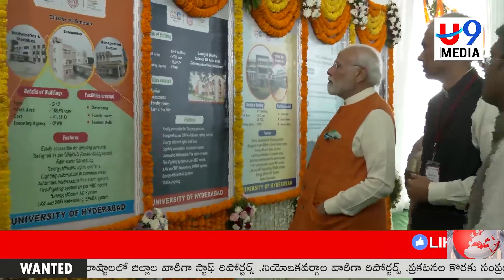తెలంగాణలో నెక్ట్స్ వచ్చేది బిజెపి ప్రభుత్వమే ప్రధాని మోడీ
This is maha from u9 media channel. thanq for watching.

అయితే U9 media channel మీకు సరైన వేదిక. దమ్మున్న వార్తలను ఎప్పటికప్పుడు అందించడంలో  U9 media  ముందుందని మీరు వినేవుంటారు. బ్యూరో, స్టాఫ్ రిపోర్టర్లు,నియోజికవర్గ ఇంచార్జ్, మండల రిపోర్టర్లుగా పనిచేయడానికి ఆసక్తి కలిగి ఉన్నవారు ఈ మొబైల్ నెం. 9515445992  లో మీ వివరాలు వాట్సాప్ చేయండి.

Thanq Universe 💕 Love You Universe